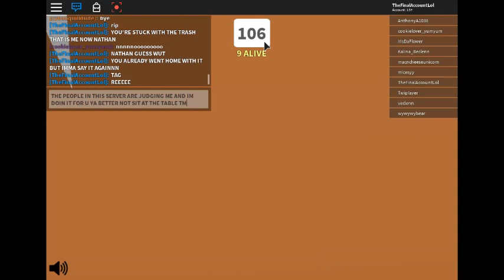U SUCK NATHAN PART ONE